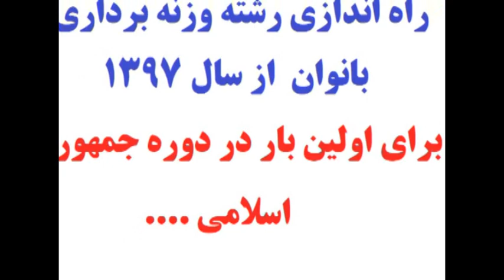تاریخ نویسی دختر وزنه بردار ایرانی / مسیح علینژاد و داریوش ارجمند عزادار شدند